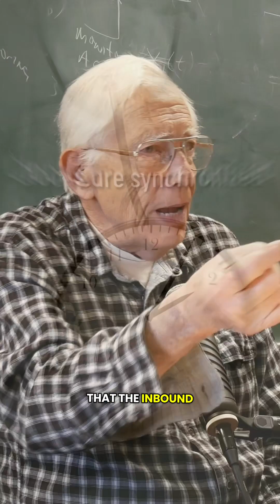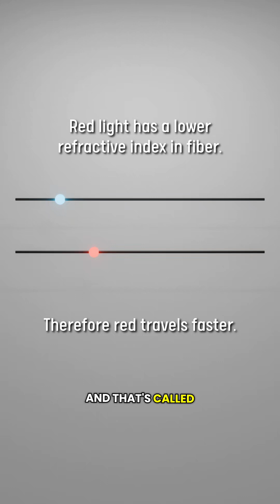Why It's Impossible to Sync Atomic Clocks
Discover the hidden physics that keep our world synchronized. These shorts dive into some of the most fascinating moments from our conversation with NIST physicist Judah Levine—one of the architects of modern timekeeping.

Learn why synchronizing atomic clocks across the planet is vastly harder than building them, how satellites use relativity-corrected signals to maintain global timing, and why tiny differences in transmission delay can throw everything off. Explore how cesium beam clocks work at the atomic level, why optical frequencies changed the game, and what goes into defining the second with extraordinary precision.

If you’ve ever wondered how GPS knows where you are, why the internet can’t perfectly share time, or what makes an atomic clock tick, these highlight clips offer a clear, engaging look into the engineering and physics that shape modern civilization—one second at a time.